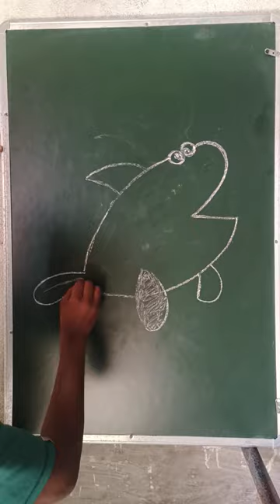art viral artist artbyajit youtuber ytshort youtubeshorts